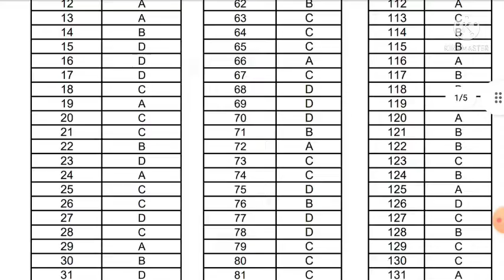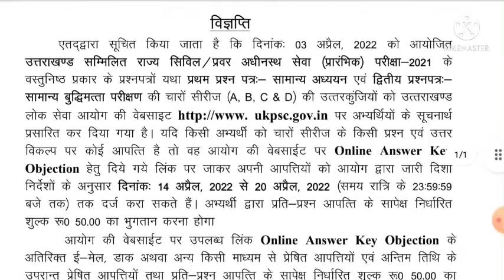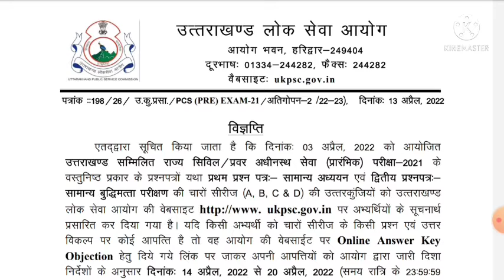UKPSC ANSWER KEY| PROVISIONAL ANSWER KEY |PCS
उत्तराखंड लोक सेवा आयोग उत्तर कुंजी|UKPCS ANSWER KEY